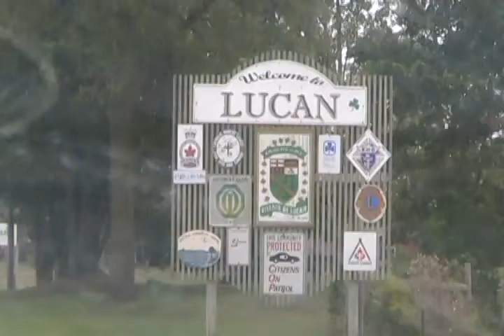#1433 Notify the lucan bylaw about my movie [Davidsfarm]